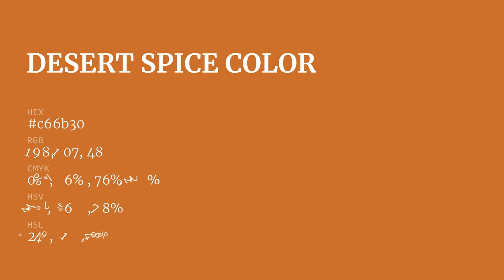Desert Spice color c66b30 hex color - Orange color - Cool color c66b30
What color is Desert Spice ? c66b30 hex color - Orange color - Cool color c66b30

Hex c66b30 Color Code is also known as Desert Spice color.